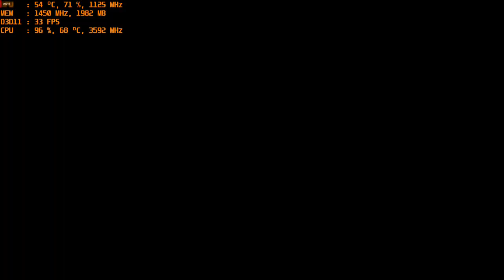Call of Duty: Black Ops 4 : Blackout with an i3 4th gen & an R9 270X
*There's an issue with 2gb gpu's and 1080p. At a res scale above 70-75 the textures don't load right. Not specific to this gpu or amd, i had the same problem with Nvidia cards. Higher vram gpu's are fine. Also at 720p the problem doesn't exist even at 100 scale.
You could even bump textures to med and be ok..

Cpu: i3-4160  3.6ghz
Gpu: R9 270X 2gb gddr5 OC
Ram: 10gb 1600mhz ddr3
OS: Windows 10 Pro Recorded with AMD Relive
Res: 1080p low settings